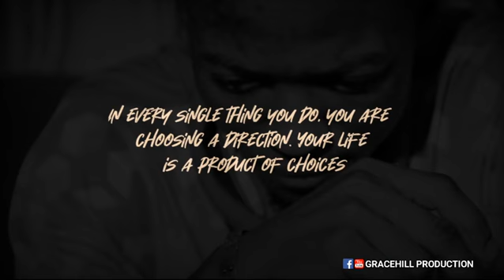SECOND CHOICE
SECOND CHOICE reveals that we are a product of decision we take.